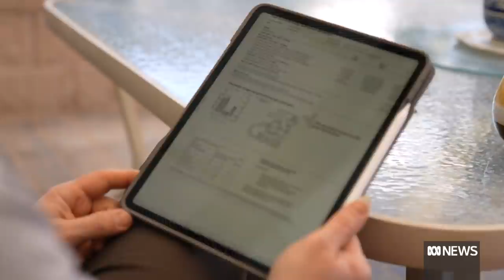Solar feed-in tariff cuts drive spike in home battery uptake | The Business | ABC News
Australians with rooftop solar are growing increasingly frustrated as energy retailers slash financial incentives. Some households are hitting back by installing batteries, potentially killing the retailer's own market.